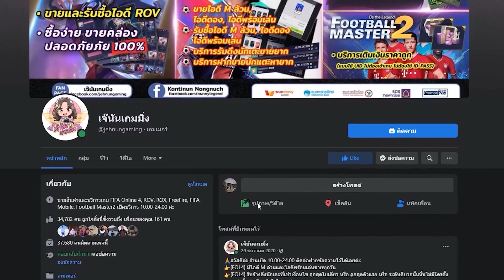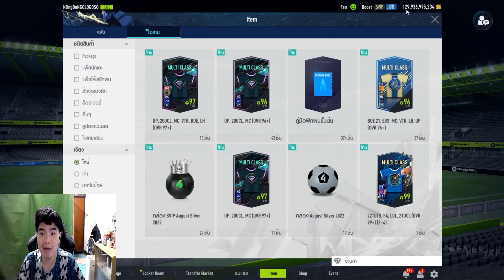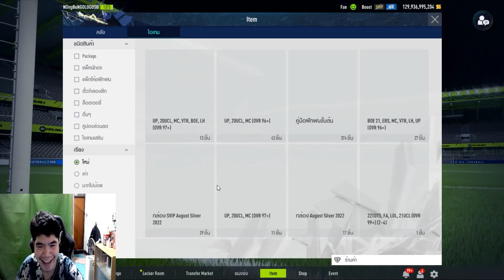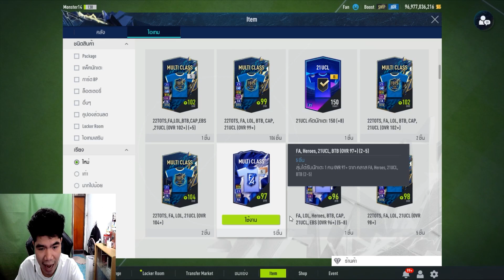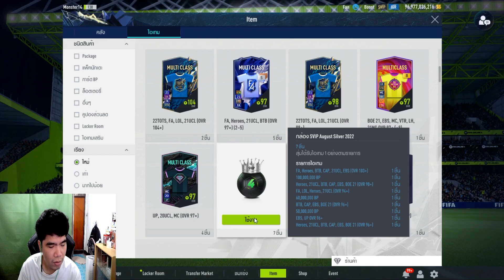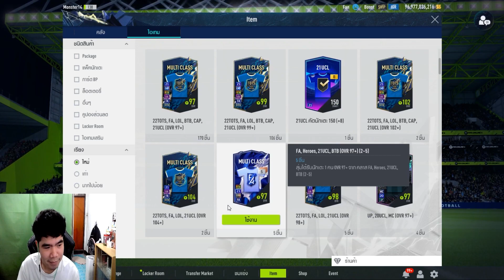เติม IDหลัก อีกแล้ว เสียเงินทุกกิจจิตใจแจ่มใส!!! จัดหนัก 2หมื่นบาท ขอ 1ล้านล้านM [FIFA ONLINE 4]